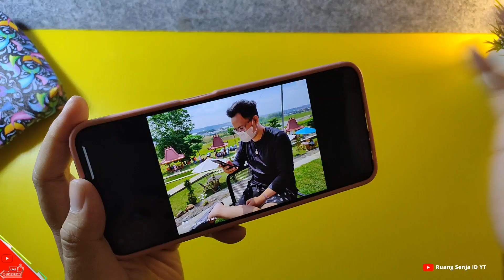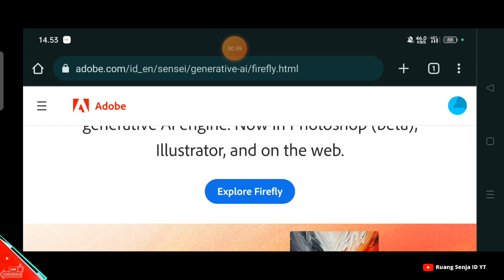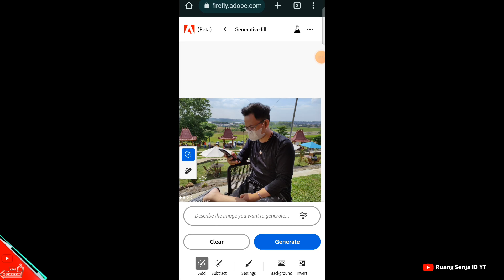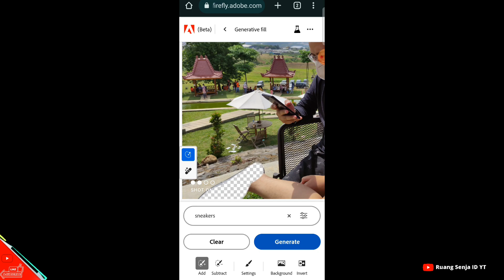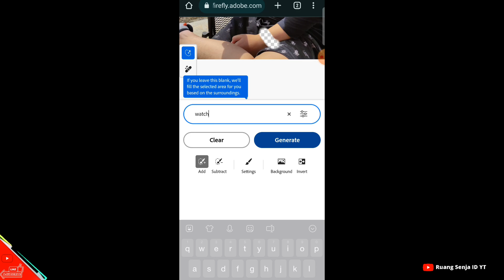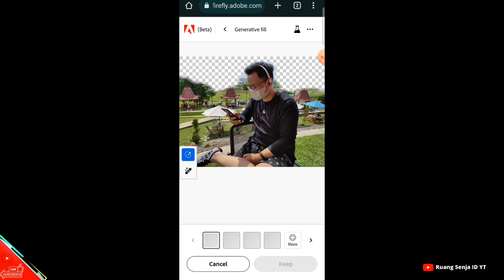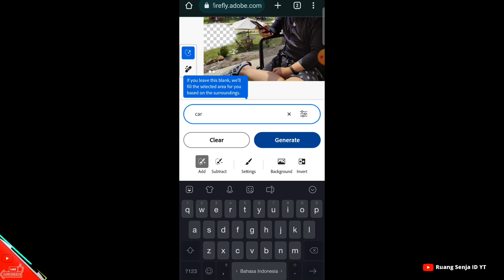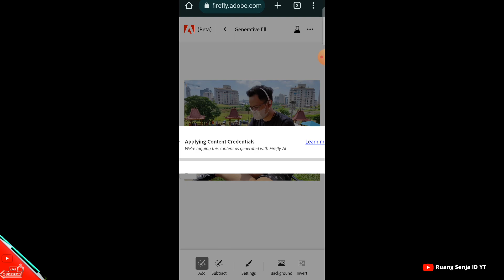Cara Edit Foto Di ADOBE FIREFLY Gratis Pakai HP Android Terbaru 2023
Cara Edit Foto Di AI ADOBE FIREFLY Gratis Pakai HP Android Terbaru 2023

AI Jaman Now makin canggih aja nih
Caranya mudah simak sampai akhir
dan gratis

Stay Update